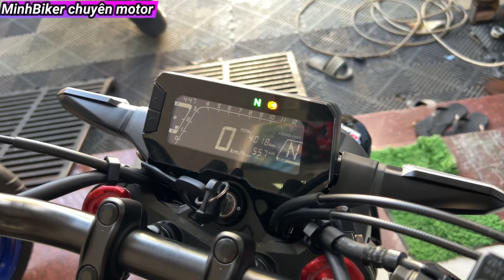Chỉ 50 Triệu là có thể mua Yamaha MT15 155CC VÀ CB150R - MT15 VS CB150R MUA XE NÀO ?